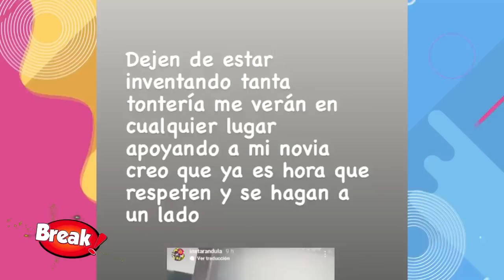MELISSA PAREDES LLORA Y CONFIESA QUE NO LE DEJAN HABLAR TRAS EL CASO DE SU HIJA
Melissa Paredes reapareció y reveló que le impiden hablar sobre el caso de su hija.